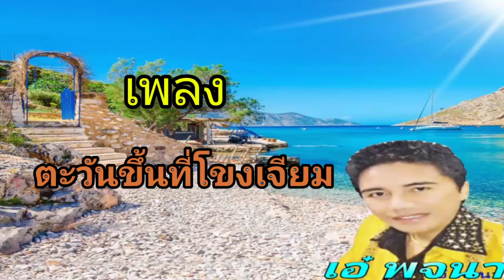ตะวันขึ้นที่โขงเจียม- เอ๋ พจนา